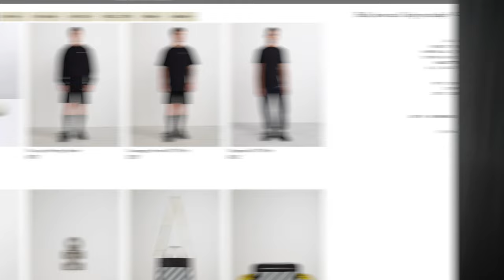Why Color Matters in Choosing Your Outfits [Colors & Clothes Part 1]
Make sure to become a GW Insider to receive the latest updates, style deals and all that good stuff

The Importance of Colors and Clothing

As a rule, most men are firmly convinced that the ability to dress well refers only to the "fragile" half of humanity—women, and men shouldn't bother to dress the part. However, learning to correctly combine colors is far from just a superfluous skill.

A modern man should strive to create a holistic, harmonious image that's going to delight the eye and match the mood, situation, and tell others who you are or who you want to be.

One of the main components of developing your personal style and dressing well is by choosing the correct colors. Some men are convinced that only expensive jackets, shirts, and ties from the most fashionable, high-end designers will look great (and they could) BUT they're not going to create your outfit's desired effect if you fail to choose the right and the appropriate colors.

Moreover, an unsuccessful combination of colors, as well as an excessive amount of them, can create a faceless image—worse yet—repulsive one. You can call the correct variety of colors an art that anyone—yes, even you—can master.

➢Have you tried Amazon Prime Wardrobe Yet?

➢What about Amazon Aware?

✖My Gear

18-135mm Lens
90mm Macro Lens
16mm Sigma F/1.4
Camera Wrist Strap
Wireless Remote
Zoom H4n Pro Recorder
Rode On-Camera Mic
Rode Lav Mic
Lighting Kit
Muslin Backdrop
Photo Studio Light Box

I N S T A G R A M: @thegentwithin
T I K T O K: @thegentwithin
F A C E B O O K: @gentlemanwithin
T W I T T E R: @thegentwithin
P I N T E R E S T: @gentlemanwithin
W E B S I T E: gentlemanwithin.com
S N A P C H A T: khoiii

✖Sizing/Stats
Height: 5’6”
Weight: 135 ish
Shoe Size: 7.5 US